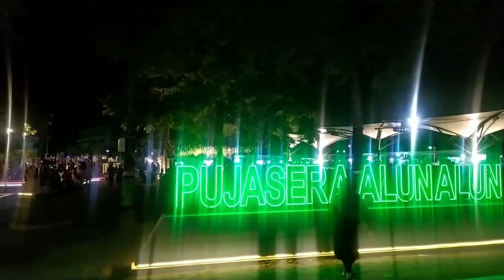MALMING BERSAMA SI BOCIL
suatu kebahagiaan tersendiri bagi seseorang bisa bersama-sama keluarga bisa meluangkan waktu untuk jalan-jalan menikmati suatu kebersamaan untuk menghilangkan kejenuhan karena pekerjaan dan pada ahir pekan atau malam minggu karena besuknya libur kita gunakan waktu untuk keluarga reffresing bersama biar bisa santuy bersama.